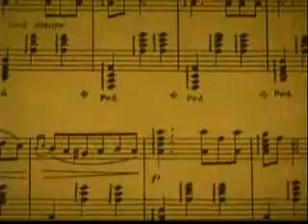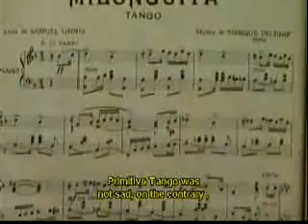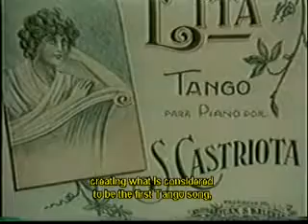1-5 Historia del tango